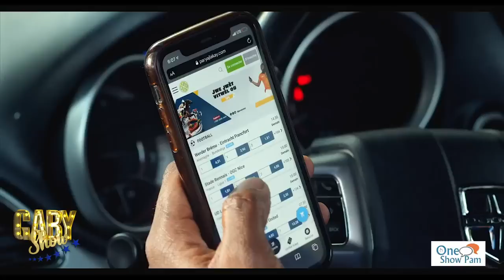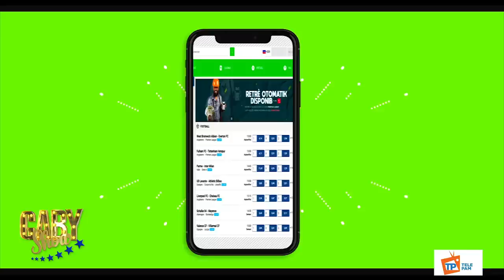Gaby show live & atys panch & Naika Souffrant